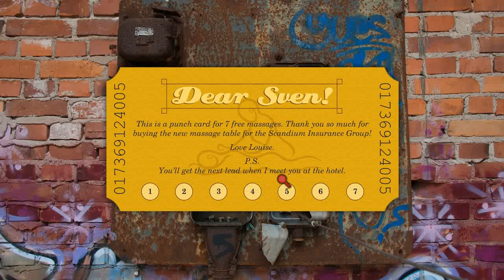CR12 Profound Red Part 11 The Graffiti Plant